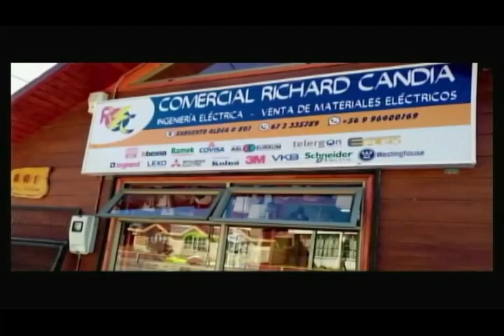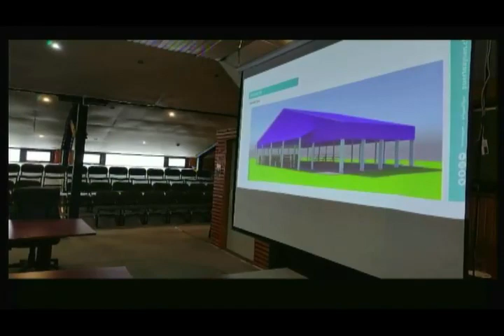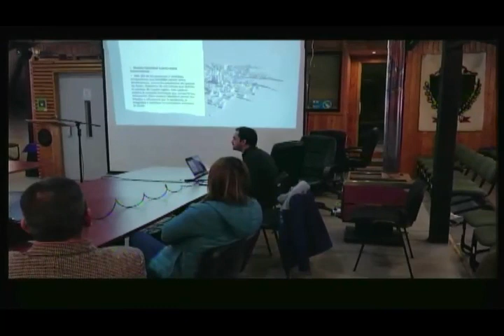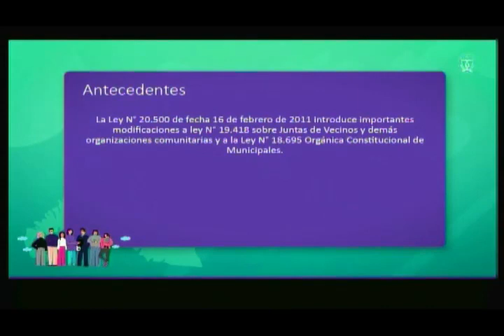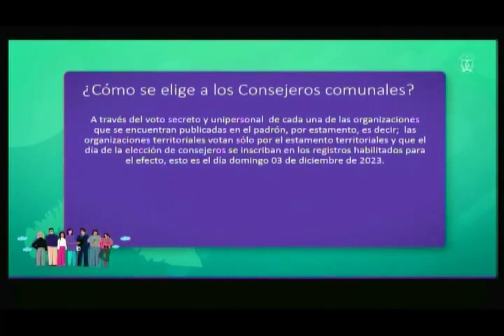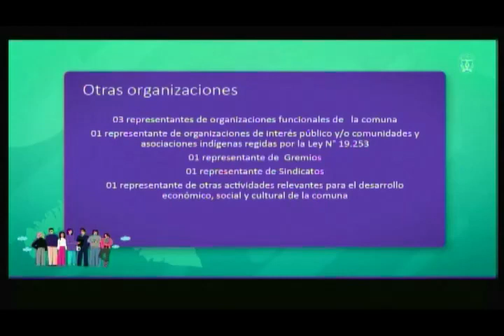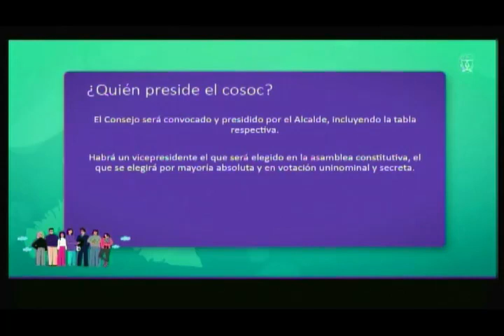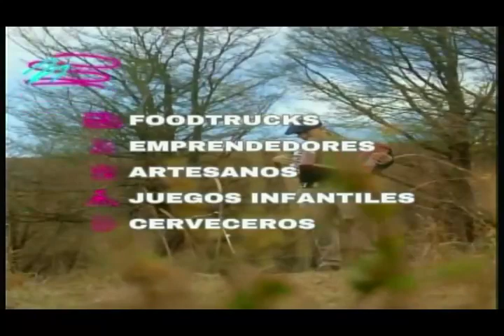Aysen somos todos 22 11 2023